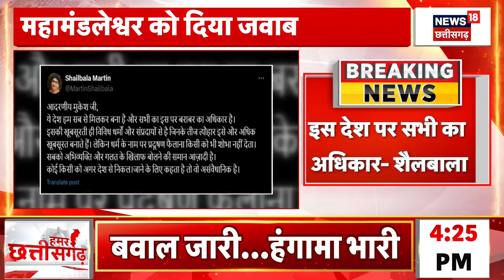Budhni By Election 2024 : BJP प्रत्याशी Ramakant Bhargava ने दाखिल किया नामांकन | CM Mohan Yadav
खबर है कि  BJP प्रत्याशी Ramakant Bhargava ने दाखिल किया  नामांकन , जिसमें सीएम मोहन यादव और शिवराज सिंह चौहान रहे मौजूद.